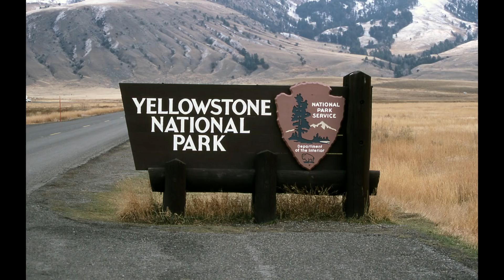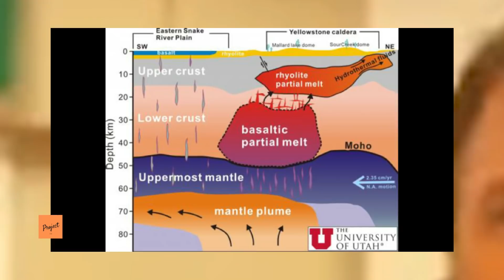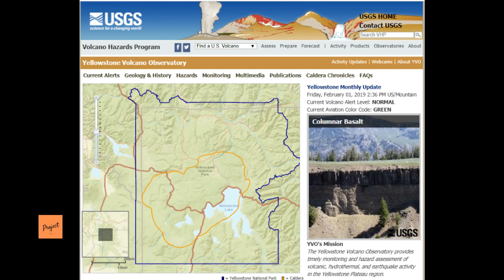Yellowstone Volcano Eruption: USGS PREDICTS SUPER ERUPTION date - 'Lava will FLOW'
Sharing their revelations during a Facebook Live event in April 2018, USGS geologists Michael Poland and Wendy Stovall clarify and predict the next big eruption for Yellowstone.
Dr. Stovall said: “So, if that interval is correct – 740,000 years – and it’s been 600,000 years from the last one, then we’re really 140,000 years away from another eruption”.
 “You can’t get really statistically accurate if you look at only two intervals. “And the way that it works is that this volcanic field has cycles that it goes through.
“It erupts and it erupts rhyolite lava flows and then it will erupt in a super-eruption and then more rhyolite lava flows will come in and fill in the caldera, so the super-eruption will form a caldera.”
The USGS scientist pointed out Yellowstone’s last super-eruption suggests the supervolcano will remain dormant for a long time.
But should it erupt again, Yellowstone volcano will likely produce incredible amounts of lava and ash

Inspired by:
Alert Experts Warn Of Yellowstone Super Volcano Eruption 2019 That Will Devastate The Entire Planet, by Epic Economist

This Volcano May Kill Humans!, Mr Scientific
Bombshell Report Warns that Yellowstone Supervolcano Eruption is Imminent, by Skywatch Media News

1)This video has no negative impact on the original works (It would actually be positive for them).
2)This video is also for teaching purposes.
3)It is not transformative in nature.
4)I only used bits and pieces of videos to get the point across where necessary.
Project III does not own the rights to these video clips or photos.